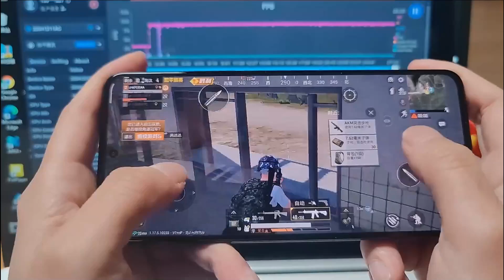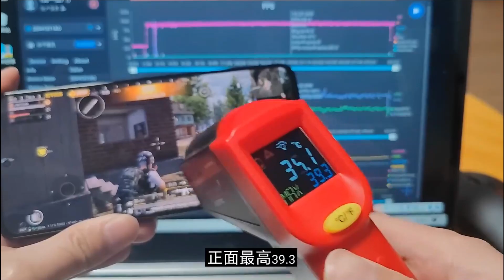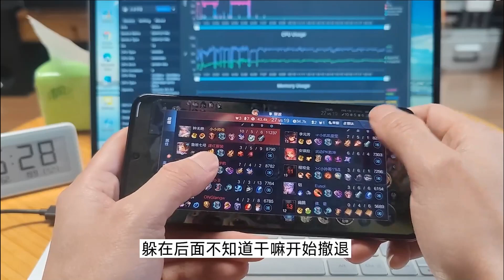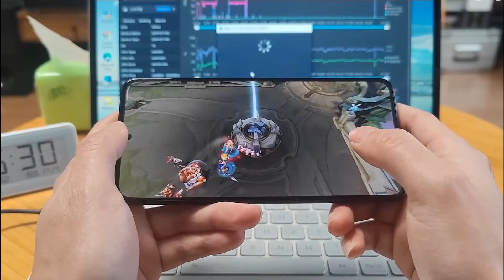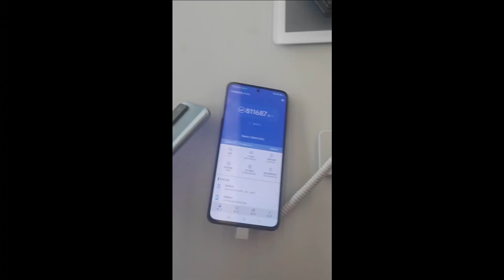Redmi K50 Gaming test Dimensity 8100 PUBG Mobile 90FPS/Mobile Legends China 120FPS Antutu Heating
➡️Poco F3 K40 8GB Amazon

✅TOP 5 Best gaming smartphones for Emulation under $300:
➡️Poco X3 NFC 64GB Amazon
➡️Poco X3 NFC 128GB Amazon

➡️Redmi Note 10 Pro Amazon